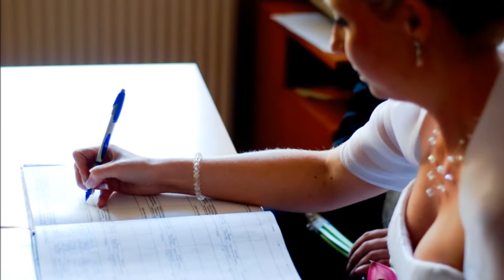Marlena i Mateusz 16.09.2011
Ceremonia ślubna w kościele Chrystusa Sługi, przy ulicy Palacza 7 w Poznaniu. A następnie przyjęcie weselne w Restauracji Powozownia przy Hipodromie Wola. Oprawę muzyczną i świetną zabawę zapewnili Piotr i Marek - DJ Polska